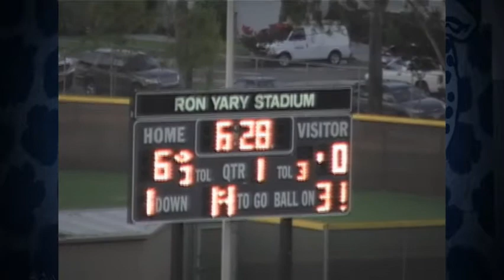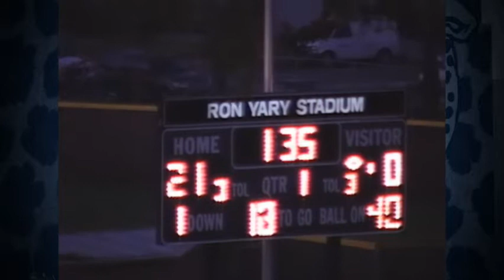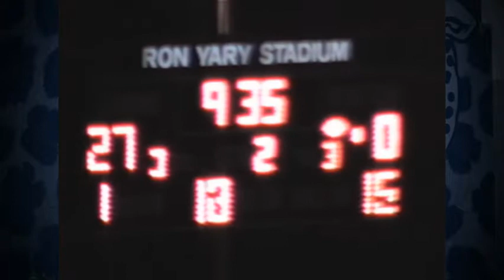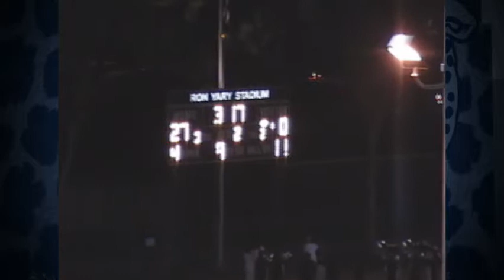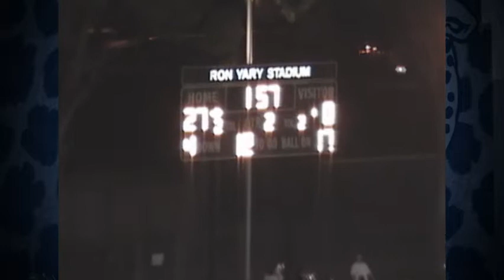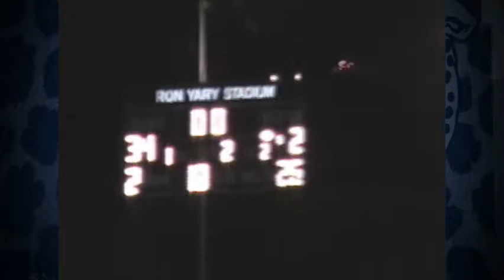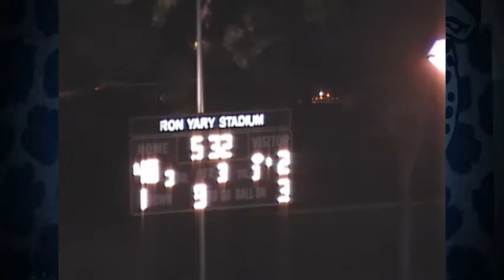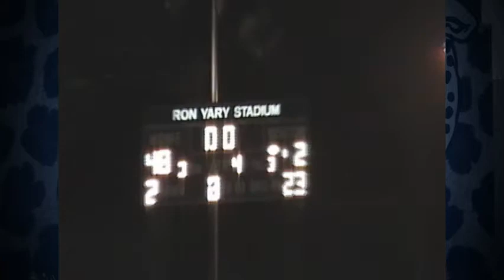South East Jaguars at Bellflower Buccaneers (09/02/2005)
10 years ago today the Jaguars played in their first varsity football game; falling to the host Bellflower Buccaneers 48-2. The 2005 Jaguars football team carried no seniors. Luis Guzman threw for 103 yards on 8 passes and Carlos Cervantes lead all tacklers with 8 tackles, 7 of them solo. Earlier in the Day the JV defeated the Bucs 34-26 for the school's first football victory.